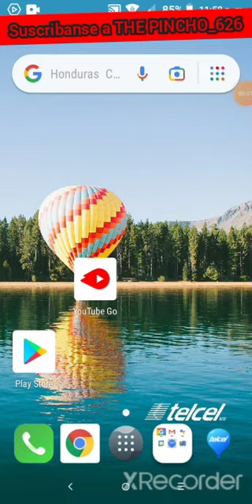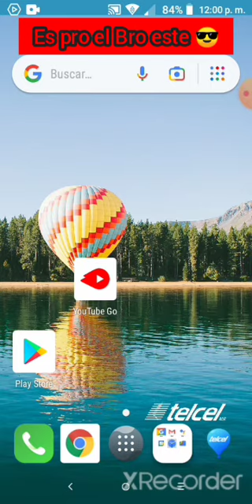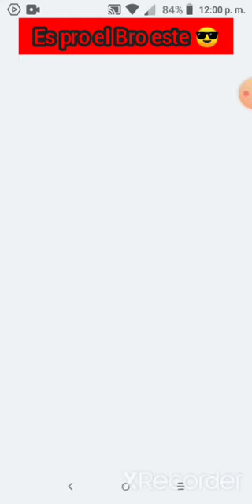SUSCRIBETE A THE PINCHO_626